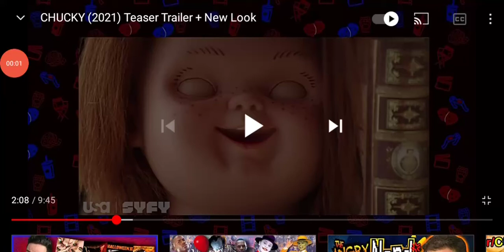Chucky TV series trailer (3C Films)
so whenever I had recorded this I don't know if it's changed but I was never able to find the actual teaser trailer for The Chucky TV series now I know the actual trailer will be coming out extremely soon but I did have this in the back logs and I thought other reviewers and reaction people could use it this is courtesy of 3C films this is not my trailer I merely recorded it from a 3C films video